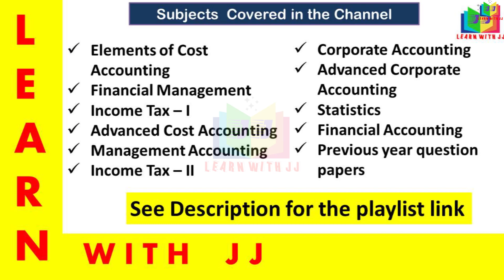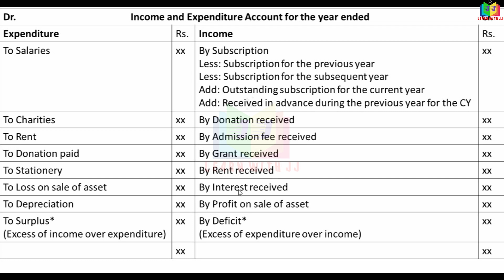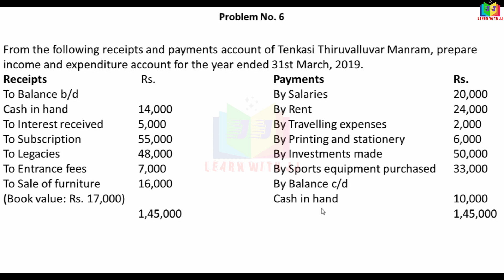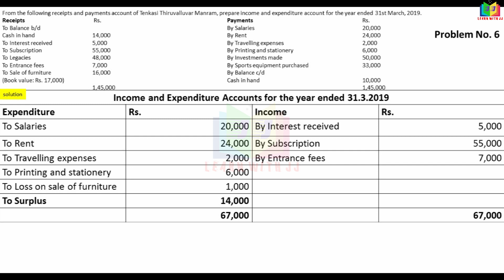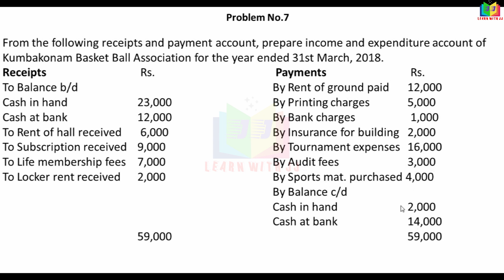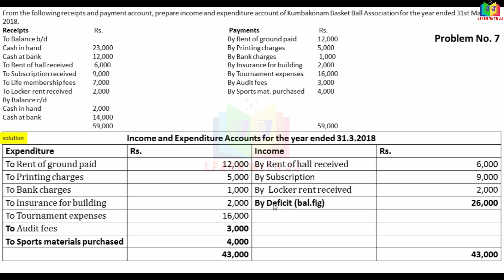accountsofnonprofitsorganisation| Part 4 in Tamil